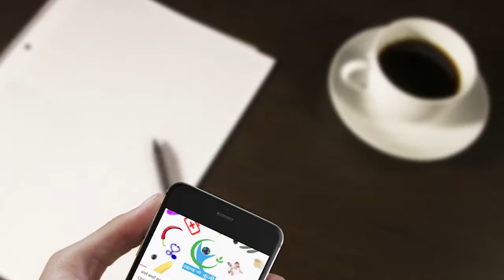Waxing can be beneficial for you | Tips for Women | वैक्सिंग से होते हैं ये लाभ